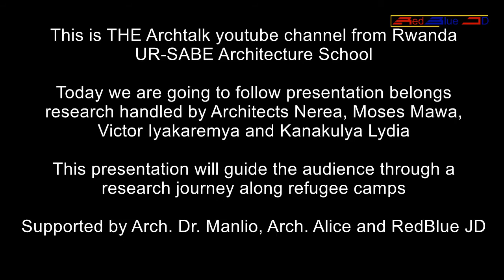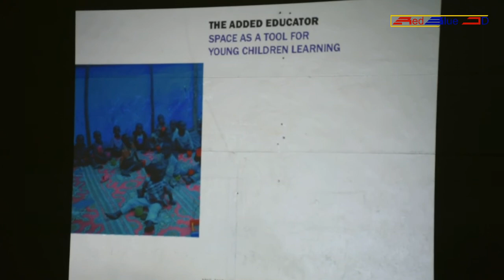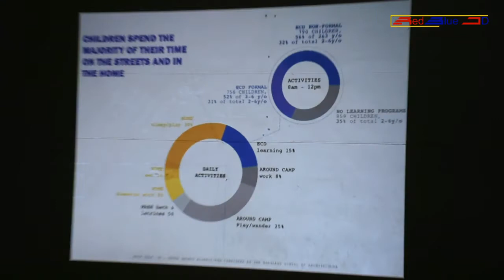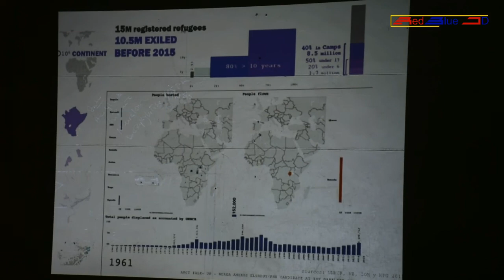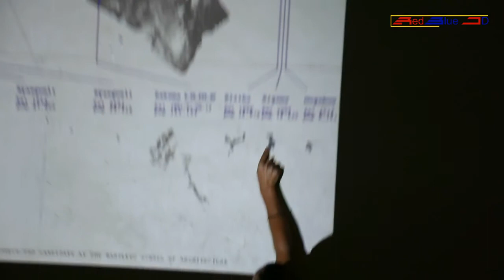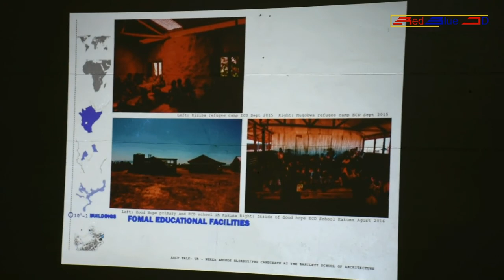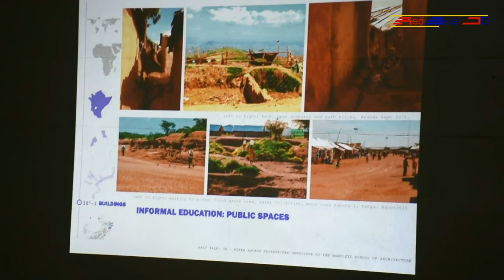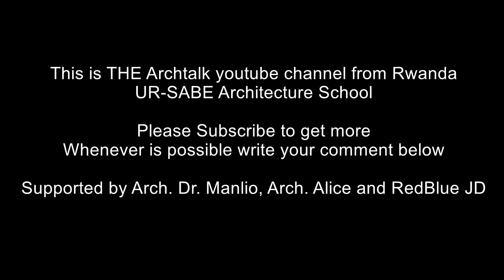Role of Architecture: The Architect on long term Refugee Camps by Arch. Nerea Amoros